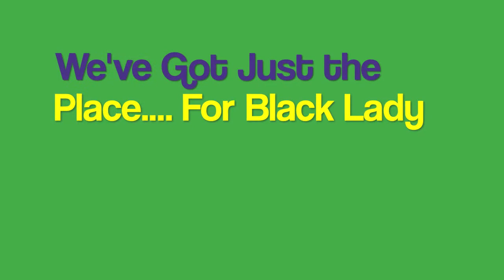Chinese Soul Food, Wig & Beauty Supply Store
Television at it's best, starring Billy Jackson as the unforgettable Cui Kee Mansa, in Welcome to Chinese Soul Food, Wig & Beauty Supply Store